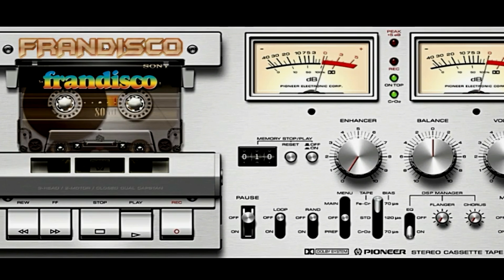Luis Miguel Separados PARA MIS AMIGOS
IMPORTANTE: este video no pretende infringir ninguna ley de derechos de autor de ninguna manera. Esto es con el único propósito de entretenimiento. Es la propiedad con derechos de autor de sus respectivos propietarios...por medio de esto dejo en claro que mi intencion no es hacer dinero solo compartir la musica de los grandes artistas con mis amigos de youtube.